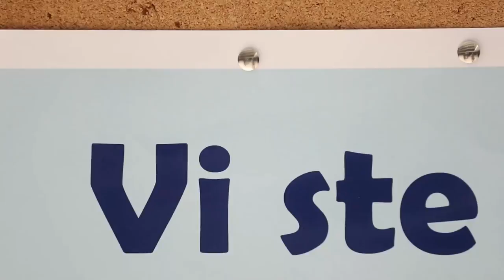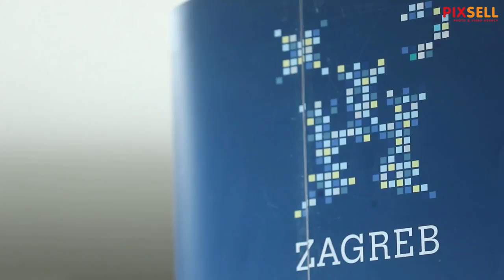Tomašević najavio rezanje naknada za školske odbore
Zagrebački gradonačelnik Tomislav Tomašević najavio je rezanje naknada za školske odbore